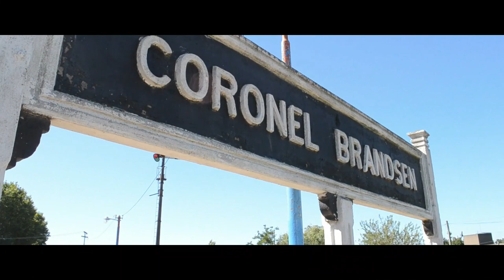"EL CARGUITA II" - ¿VUELVE EL TREN A TANDIL? | GM GT22 A920 CON EL TREN E-2301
Hola para todos! Espero que se encuentren muy bien! En esta oportunidad les traigo algunas imágenes de las pasaditas que realizó la locomotora A920 de Trenes Argentinos entre Alejandro Korn y Chascomus. En primera instancia lo hizo cargada con materiales, que podrían considerarse pruebas de la vuelta del ramal a Tandil. En segunda instancia vemos la imagen de la loc liviana rumbo a su lugar de partida. Los rumores son muy fuertes acerca de la vuelta del ramal y estamos contentos de que este tramo se encuentre en carpeta para el próximo verano, ya que los materiales tenían como destino Maipú.
Registro: 15 de septiembre de 2021

Mis redes:
@fedemop en INSTAGRAM
Fede Sánchez en FACEBOOK